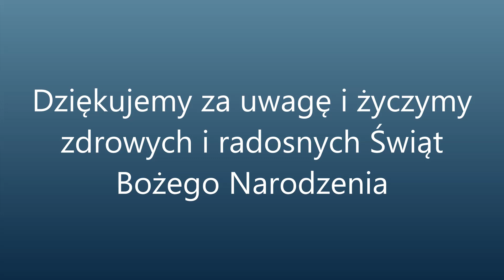Przybieżeli do Betlejem w wykonaniu grupy III Skrzaty